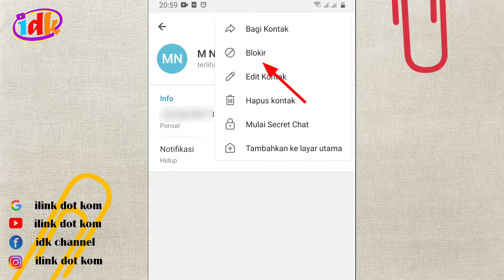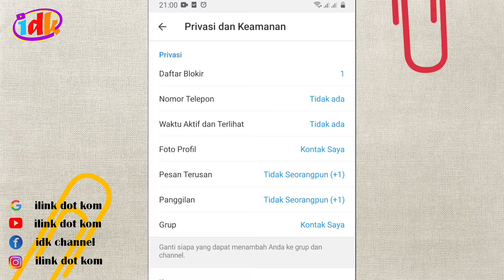Cara Blokir Teman Di Telegram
Cara Blokir Teman di aplikasi telegram dan silahkan atur juga agar tidak ada orang yang dapat melihat nomor telpon kita.